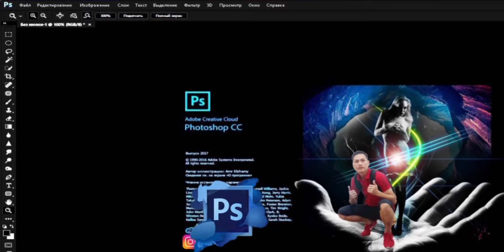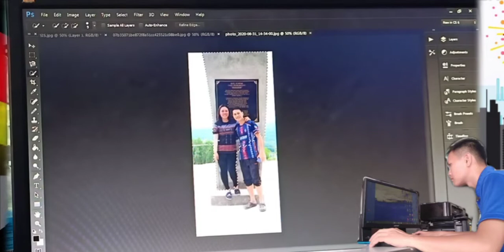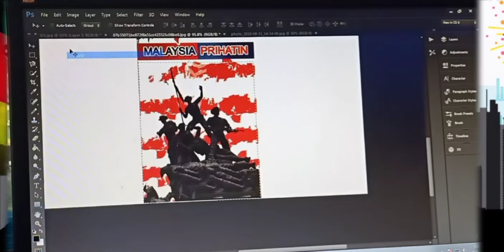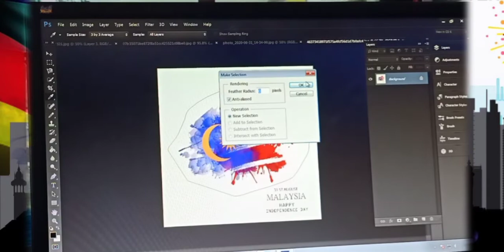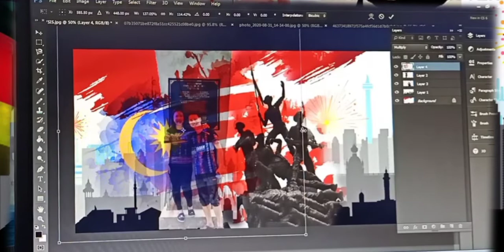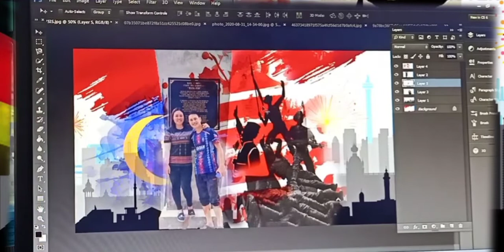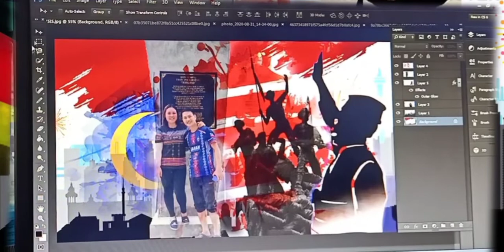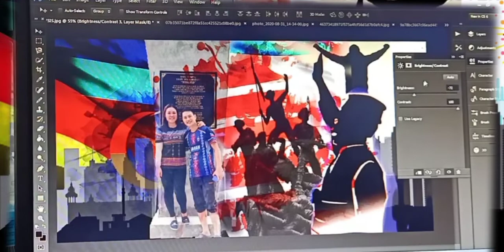ADOBEPHOTOSHOP PART 6 CS6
Tutorial mengunakan Adobephotoshop sc6.. Pass ni boleh digunakan design baju,  buat kad kawin,  bisnes kad,

Kali ini Saya kana buat satu tutorials buat satu poster Kemerdekaan..

Avantang Kimatan